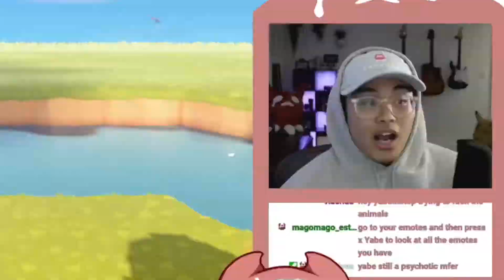I LOVE NIKO!! (Playing Happy Home Paradise!)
I started playing the Animal Crossing: New Horizon's DLC without even noticing it :0